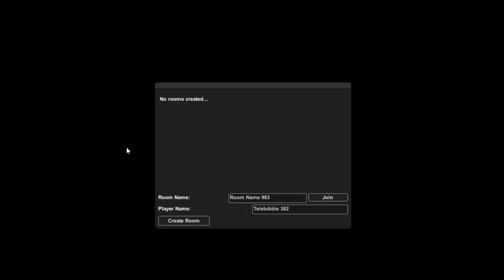Slendytubbies: Re-Imagined [BETA] | Teletubby Training Maze